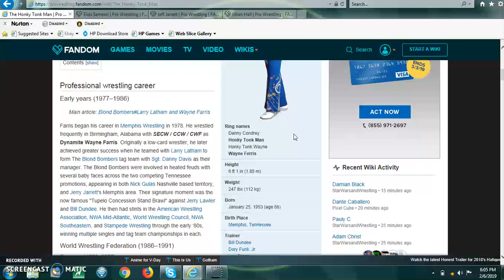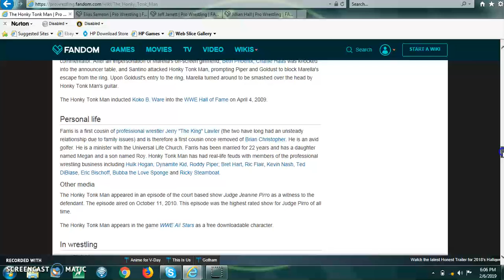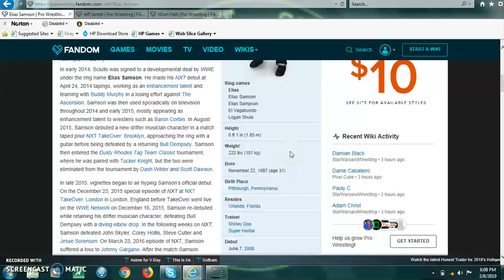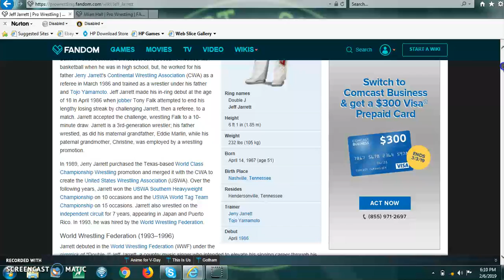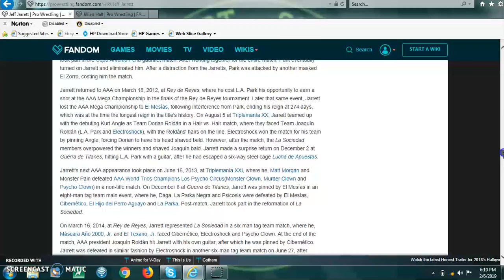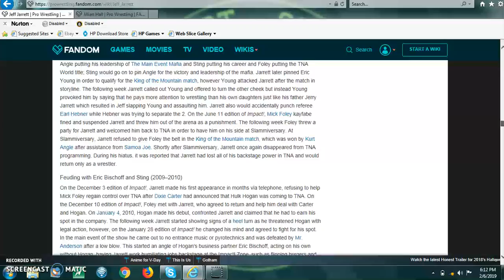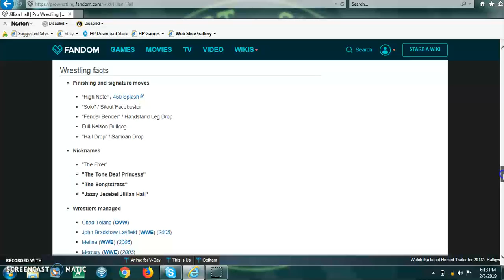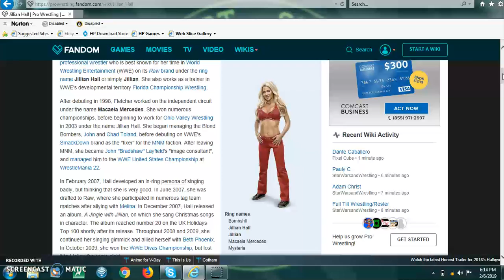celebtalk wwe singers!!!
celebtalks will now be for both regular celebrities and wrestling celebrities!!! in celebtalks return it's wwe singers where I talked about elias, jeff Jarrett, jillian hall, and honky tonk man!!! next weeks celebtalk will be a special valentines day celebtalk on wwe's love machine vicersa!!!